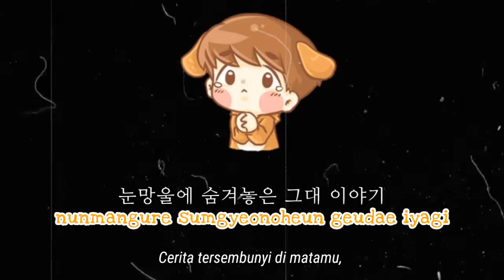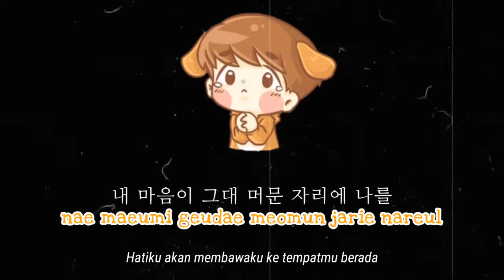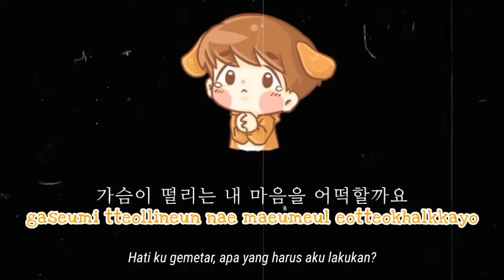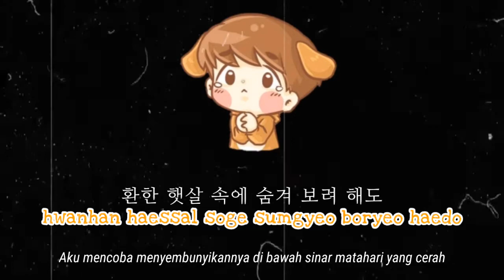Wendy (Red Velvet) - Two Letters [두 글자] Lyrics 🍏 ~•| Terjemahan Indonesia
I just want to share this song by adding an translate into this video. Sorry if I have mistake in there. I will try more better again 🙏.

                                     ◻◻  사 랑 해 요  ◻◻